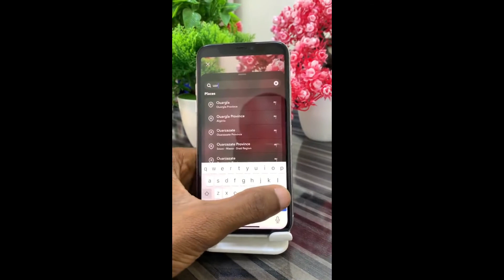How to change Snapchat location on iPhone I Istore Guru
Apple Solution with Istore Guru :)